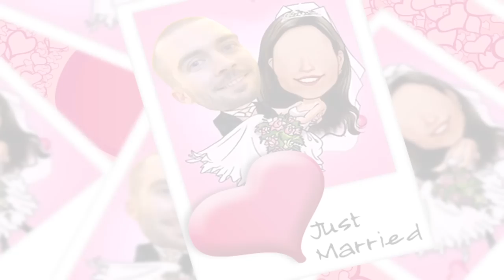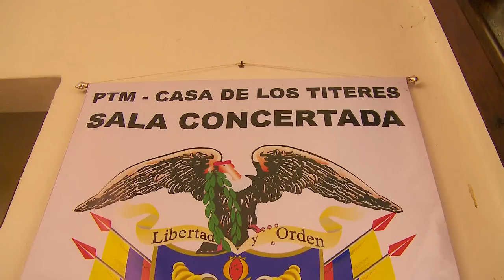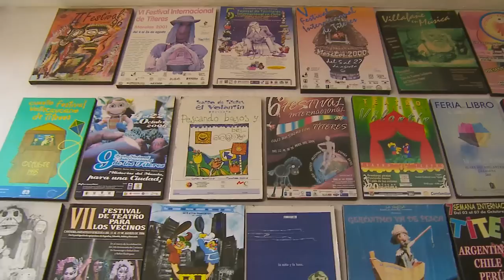TIEMPO REAL - Familias Diversas (Bloque 1)